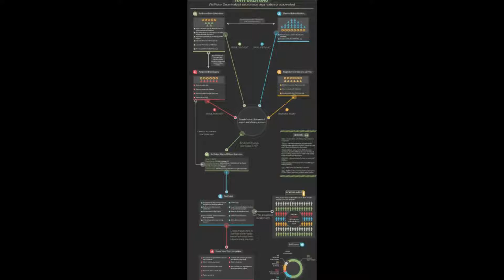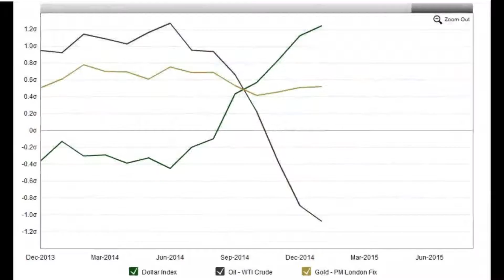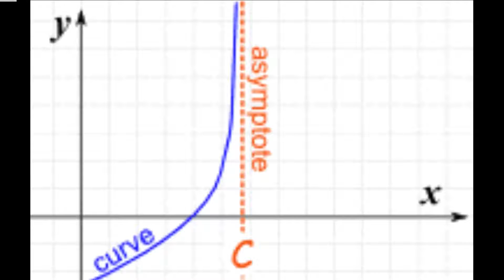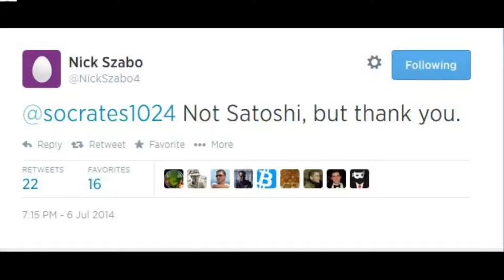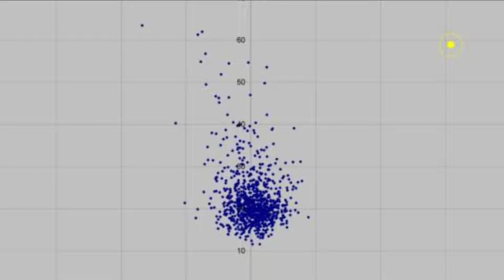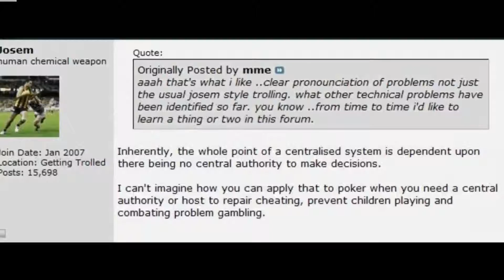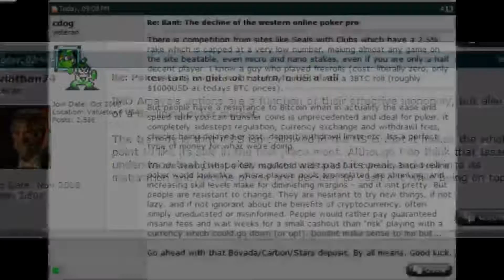What Is "Ideal Poker"?